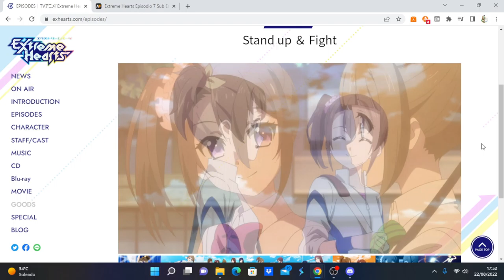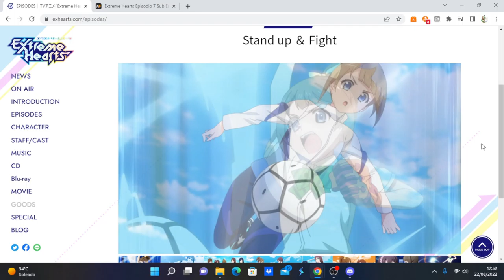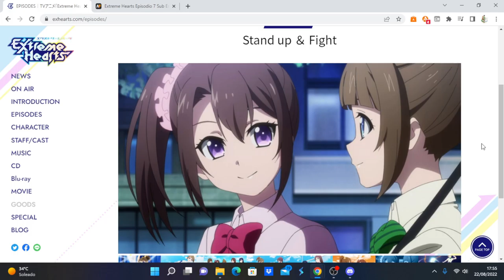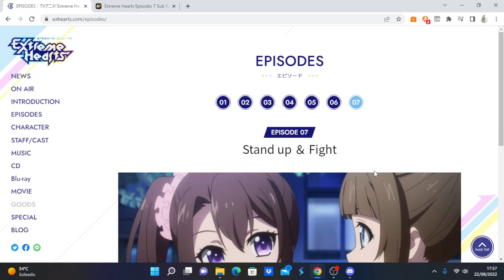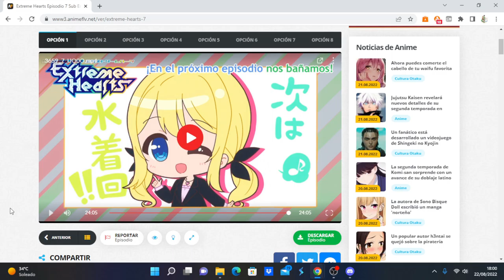Extreme Hearts comentando avance del capítulo 8